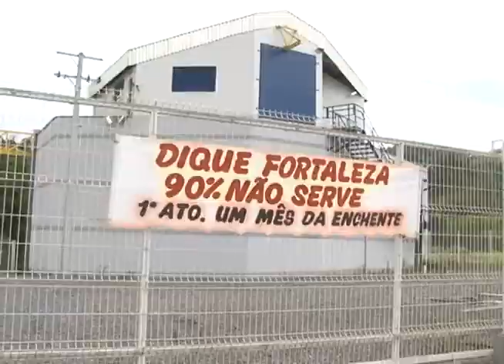Governador assina convênios para Blumenau e região. 04/12/13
O Governador do estado aproveitou a visita para anunciar o edital que destina 8,3 milhões para a construção de uma Escola de ensino médio no bairro Itoupavazinha e autorizou ainda o edital para o prolongamento da Via Expressa, a SC- 108. São previstos investimentos na ordem de 200 milhões de reais, financiados pelo banco do brasil. A soma de recursos do pacto por Santa Catarina, chega a r$ 9,4 bilhões.

Reportagem: Vilmar Minozzo e Leonardo Danezi